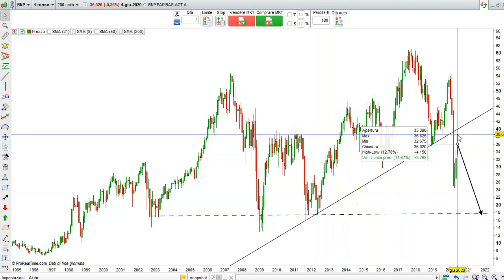BNP, TRADE IN ARRIVO !